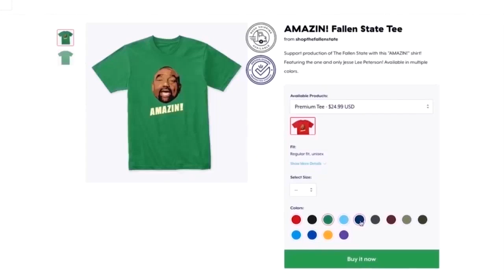Does H*mosexual VAUSH Support Isl*m? (Highlight)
In this episode highlight of TheFallenState TV, host Jesse Lee Peterson interviews YouTuber Vaush.

ALT. MEDIA